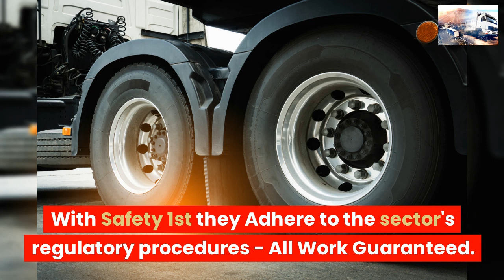TRUCK TYRE SERVICE BLOXWICH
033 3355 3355 ☎ BLOXWICH TRUCK TYRES

24 Hour Emergency call-out service 7 days a week 1-hour Commercial Tyre Fitting Road-Side,

TRUCK TYRES UK